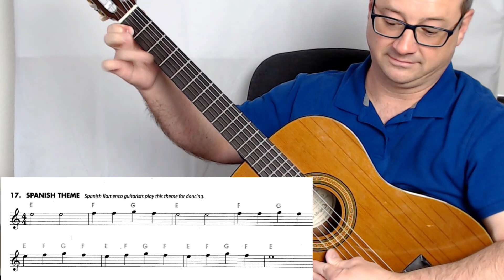Guitar 1st string exercise #17